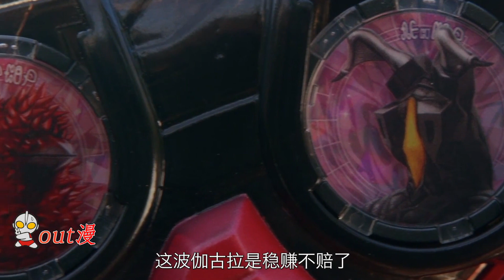泽塔升华器致敬迪迦！伽古拉轻松复制黑暗版，光弩威力不可小觑！